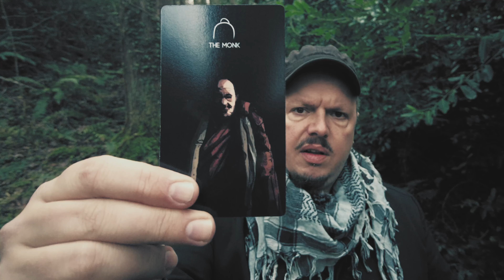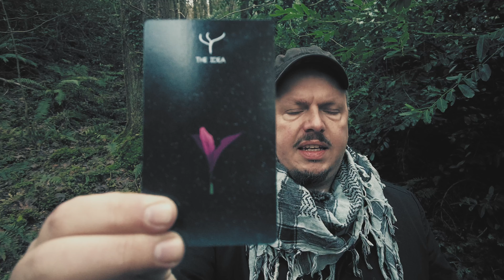Divinations January 2022 [Forty Servants]